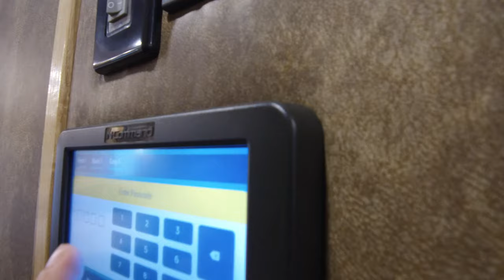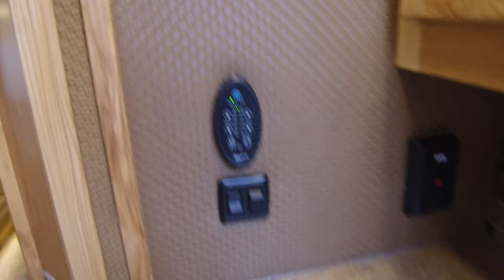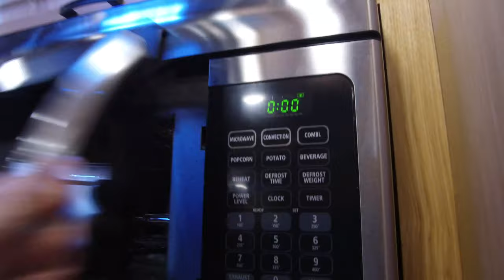2 BEDROOM Behemoth Bighorn | Lakota Trailers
This MASSIVE 2 BEDROOM horse trailer also features 23' of LUXURIOUS living quarters, a front bathroom, & UNRIVALED standard features.

Find your LUXURY Bighorn at LakotaTrailers.com/Bighorn!